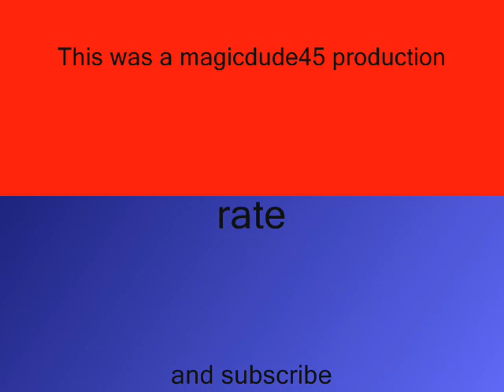Birthday Party Magic*Never Fight over a cane*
This is what happens when magicians fight. things dissapear. lol